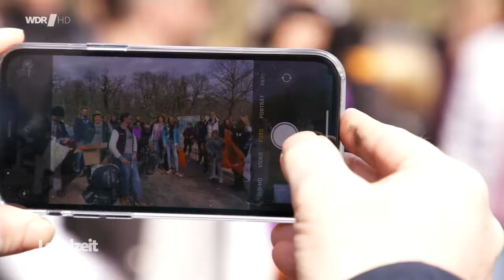"Besser so" - Die KRAKE in der WDR Lokalzeit Köln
Die WDR Lokalzeit war zu Besuch bei einer unserer Müllsammelaktionen und hat dort unseren Krakenpapa interviewt.

Bericht: Olaf Tack / WDR Lokalzeit Köln